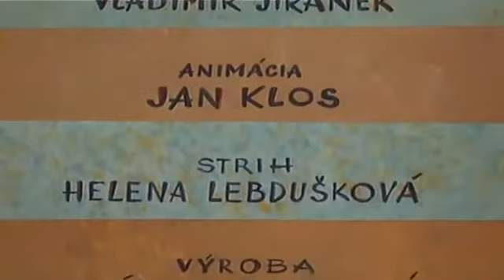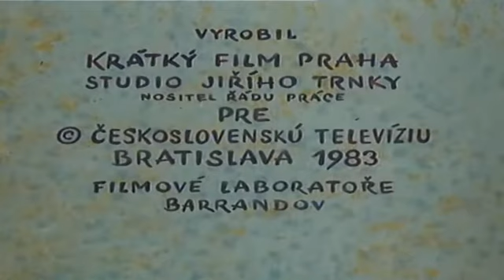01/17. Sąsiedzi - Budka / Domek dla ptaków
Bajka: Sąsiedzi
Odcinek: 17
Rok produkcji: 1983
Reżyser odcinka: Lubomír Beneš
Polski tytuł: Budka / Domek dla ptaków
Czeski tytuł: Budka (Búdka)